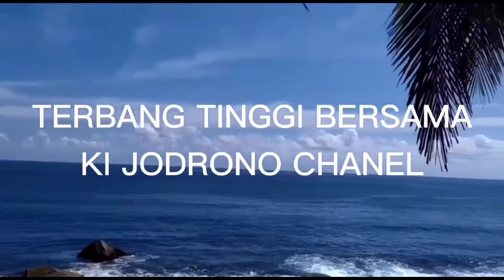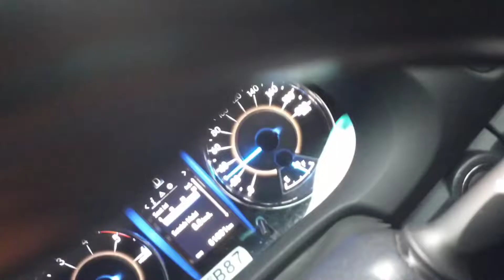RIBUAN BUS MANIA MOBAL KELUAR GARASI .. PASCA PANDEMI !!! MANTAAAAB ❤️🇮🇩🇮🇩